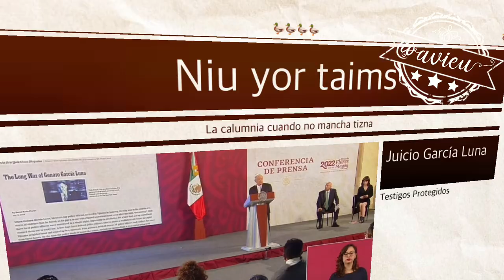“Hay testimonios contra García Luna, que involucran a Calderón”: AMLO®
“Hay testimonios contra García Luna, que involucran a Calderón”,  entonces está pensando cómo hacerlo público, porque en teoría se recibía dinero en Los Pinos: AMLO®